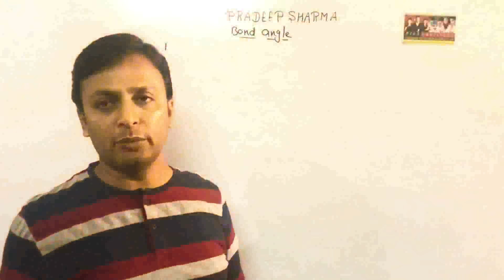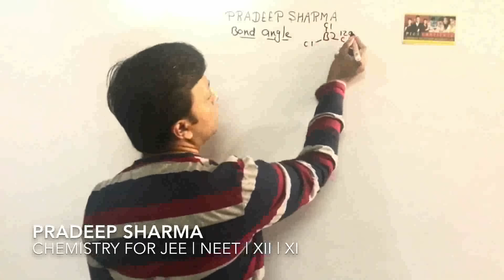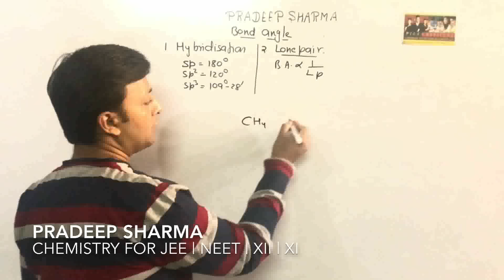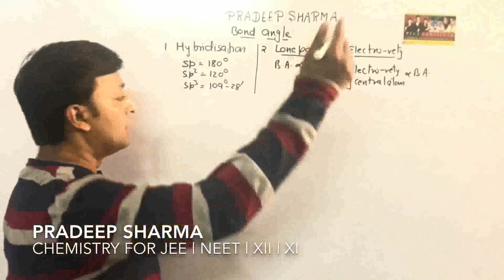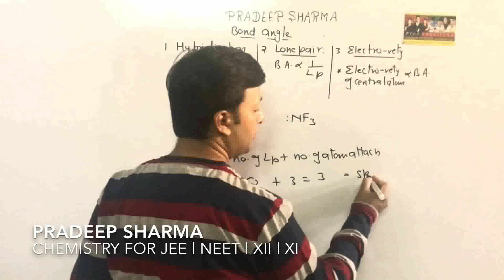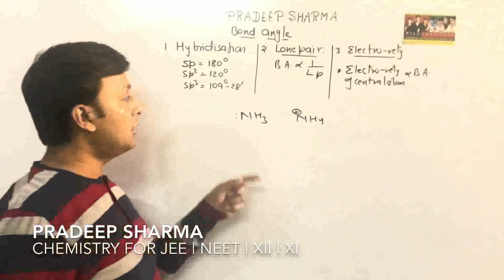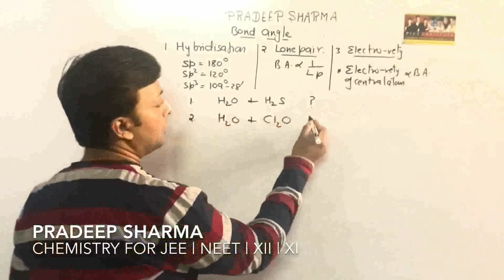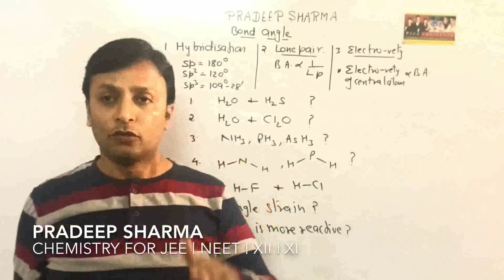Bond angle || GIC || Inorganic chemistry for NEET || JEE || Class 11 || Class 12